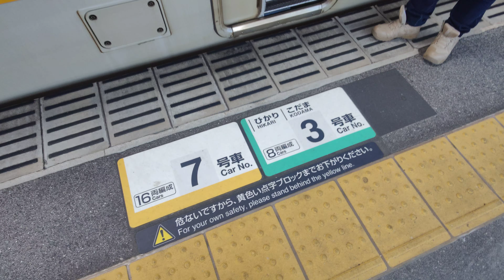8K Shinkansen Arrival & Boarding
Hopping on the shinkansen in onomichi